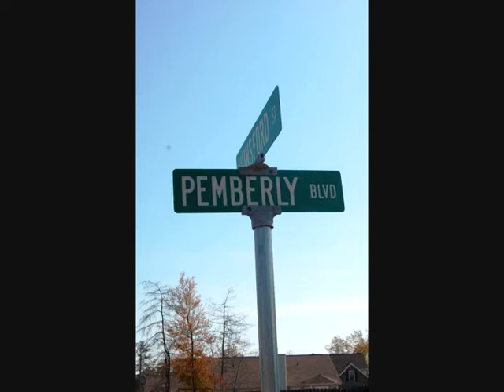222 PEMBERLY BLVD - Carriage Lane - Summerville SC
Wow! What a house, what an opportunity. Upgrades and extra touches you won't believe, because these sellers never thought they would leave here. Hardwood floors throughout the common areas (oak) and in the master bedroom (brazilian cherry), built-in china hutch in the dining area, plus, plus, plus. Landscape lover's paradise. Check out the photos, you won't believe the lush plantings, the extensive brickwork of the walkways and patio, privacy fencing with separate areas fenced off for pets and for and yard supplies. Unique garden window in the garage lets you keep indoor plants, tropicals, or seed-starts warm in the winter and growing all year long. Inside, you will love the split plan with master bedroom separate from the other three ground-floor bedrooms. One of the secondary bedrooms has outside access. Master bath has his-and-hers walk-in closets, a jetted tub, dual vanities, separate shower, and water closet. Hall bath has tile floor. Large room over the garage has its own half-bath and could be 5th bedroom, office, den, or whatever you like. Large kitchen is loaded with cabinets and counter space. Eat-in area is very large (current owners have a table set for 8 comfortably in the space)Carriage Lane enjoys low Berkeley County taxes, good schools and very easy commute to virtually anywhere in the tri-county area. BONUS::: Seller is leaving large, flat-screen television system in place. Other appliances may be negotiable with acceptable offer.